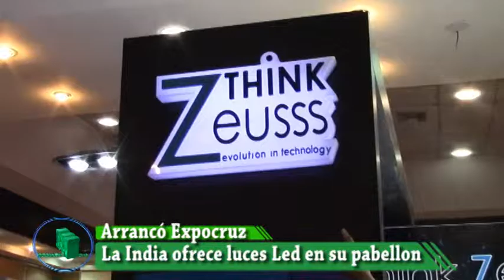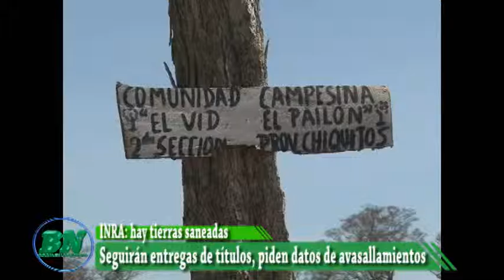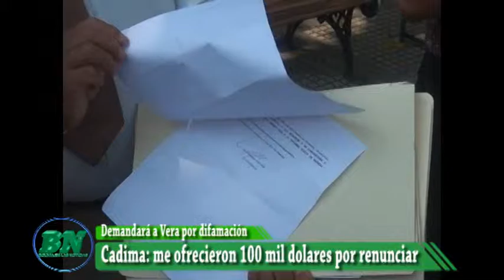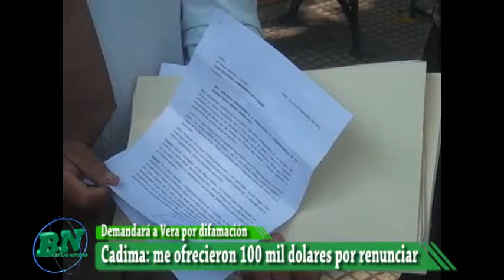Noticias sabado 17 09 mañana